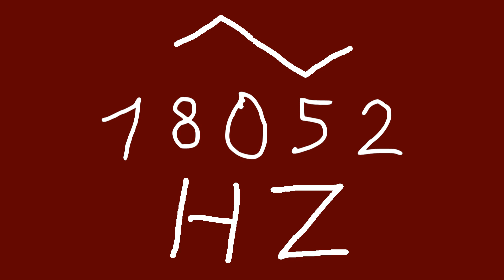18052 hz triangle